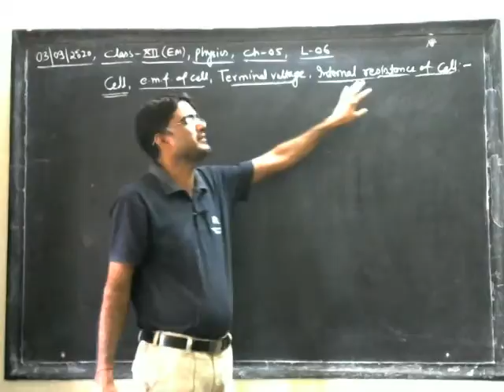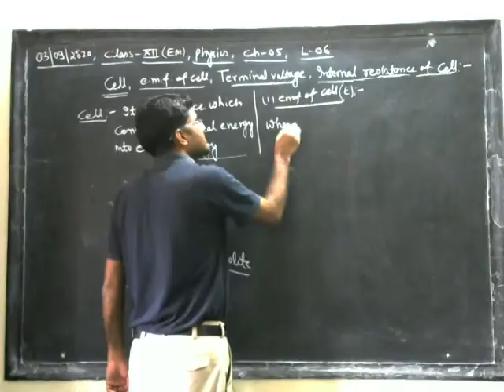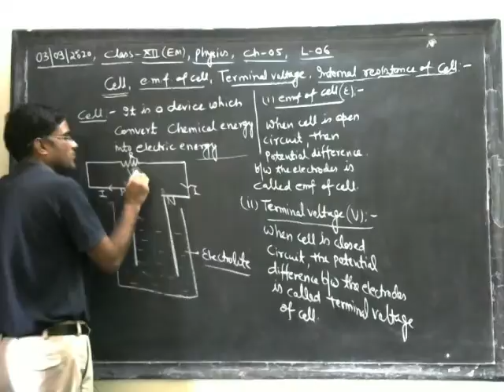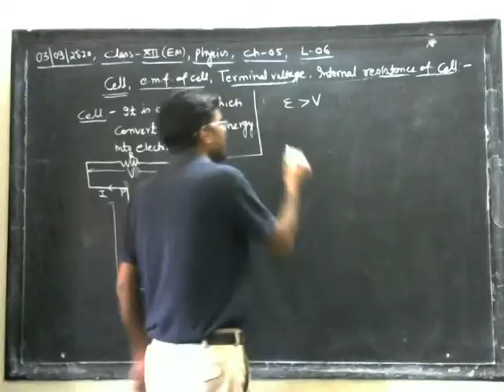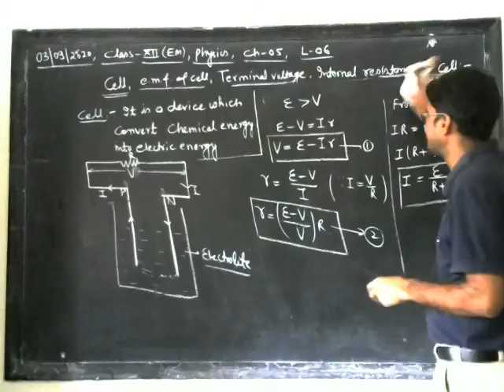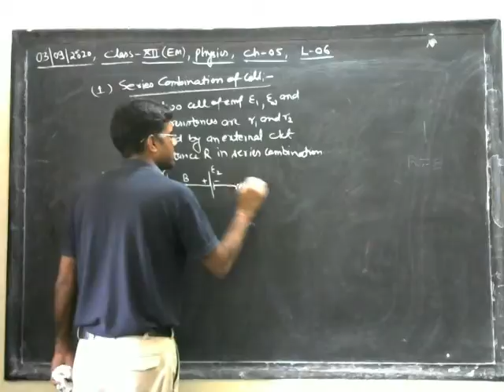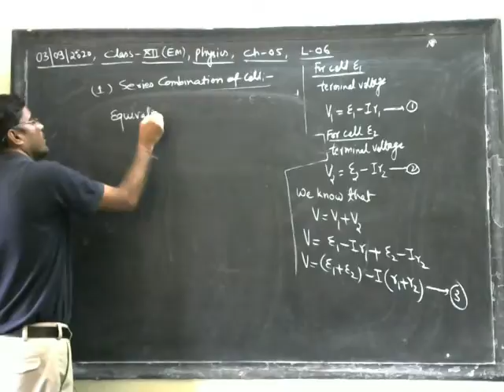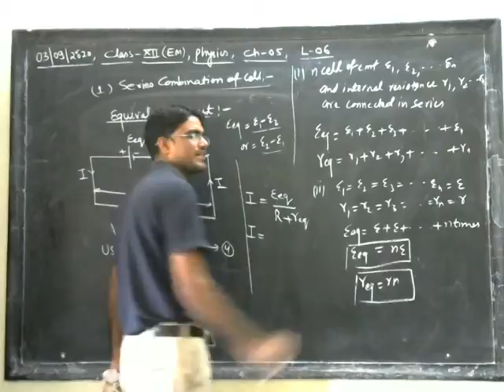CLASS-12 || 04/09/2020 || CH-5 || TOPIC- Electric current || L-6